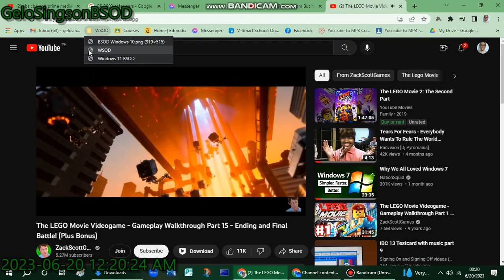The LEGO Movie video game part 15 ending has WSOD (Chrome)